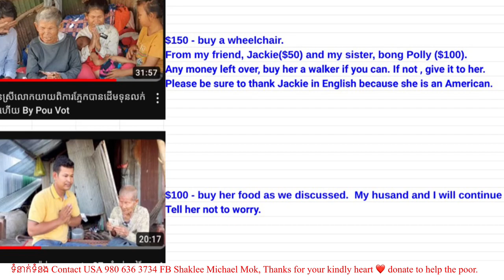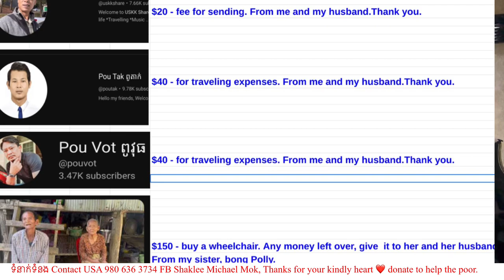#183 Special thanks and appreciation to Polly & Jackie donated to help poor grandma Yen| Michael Mok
Special thanks and appreciation to Polly & Jackie donated to help poor grandma Yen | Michael Mok